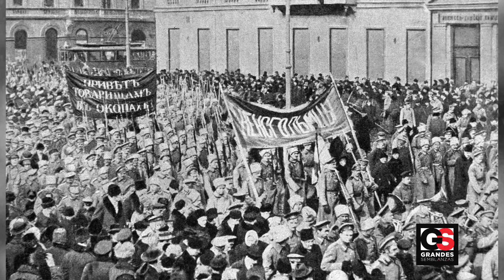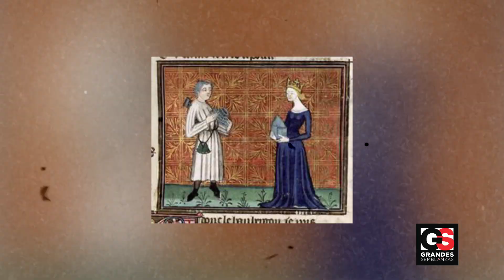Diana era la Auténtica SANGRE REAL ¿Por Esto Los Windsor LA ODIABAN y la ASESINARON?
No cabe duda de que Lady sí fue una de las figuras más icónicas de la realeza británica. Y aunque su estancia en palacio fue más bien controvertida y polémica, todo esto parece finalmente haber tenido una resolución. Verás, según parece, Lady Diana incluso tenía un mayor rango a nivel de nobleza que la propia reina, situación que le molestaba de sobremanera a Isabel II y lo que le permitía a Diana tomarse ciertas licencias que hacían que su marido y su suegra saltaran de rabia, causando envidias y todos los altercados que ya conocemos.

¿Quieres saber de qué se trata todo esto? Entonces quédate con nosotros, porque esto empieza ya.